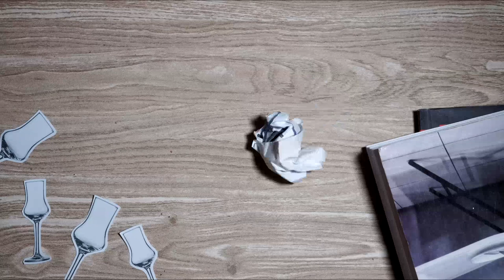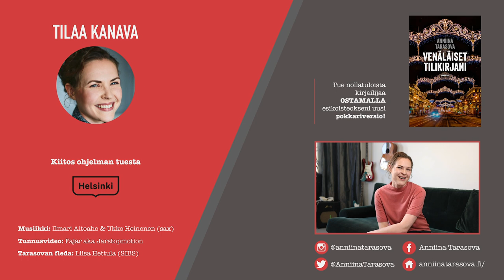Pahuus ja pelko kirjallisuudessa | Anniinan iltashotit, jakso 3/4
Tässä kirjailijatalkshow'ssa keskustelemme jännityskirjailijoiden kanssa peloista ja pahuudesta. Vierainani ovat Max Seeck, Seppo Mustaluoto, Virpi Hämeen-Anttila, Marko Hautala, Villy Lindfelt ja Helena Immonen.

Jakso on tarkoitettu kaikille dekkareista, trillereistä, kauhusta ja mysteeriromaaneista kiinnostuneille - ja erityisesti niille, jotka pitävät uutuuskirjoista, Hyacinth Bukéesta, Kummelista ja Jimmy Fallonista (eli myös talk show -henkisestä höhlästä pelailusta)! Mikäli rakastat jännitystä ja arvoituksia, katso tämä jakso! Mikäli haluat yytsiä, minkälaisia häröjä kirjailijoita Suomesta löytyy, sekin on enemmän kuin okei! Seuraa kanavaa saadaksesi tiedon uusista videoista!

Jakson sisältö
0:00 Kuka on Anniina Tarasova
02:25 Max Seeckin pahuus
13:57 Dekkaristien maneerit
14:31 Panelistit esittäytyvät
15:33 Panelistit kertovat: Miten nauttia jännäri?
16:35 Panelistit kertovat: Miksi valita pahuus?
19:52 Vinkit lisäjännityksen hankkimiseksi elämään
21:51 Esikoistrilleristi Helena Immonen auttaa voittamaan pelot
24:13 Loppukevennyksen loppukevennys

Äänikirja Kuoleman kulisseista julkaistaan 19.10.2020

Tämän ohjelman kuvaamiseen on saatu tukea Helsingin kaupungilta.

Musiikki: Ilmari Aitoaho & Ukko Heinonen (sax)
Tunnusvideo: Fajar aka JarstopmotionTarasovan
fleda: Liisa Hettula (SIBS)